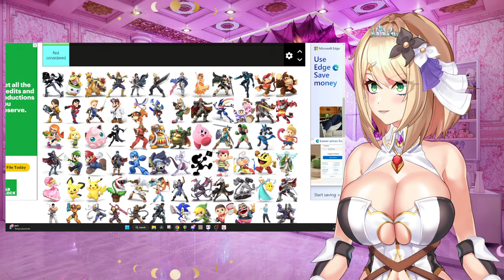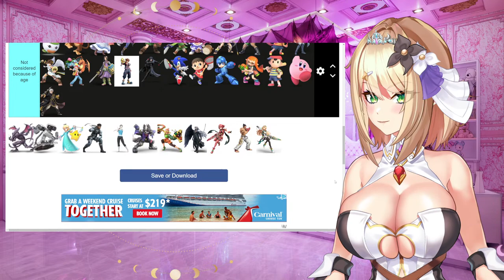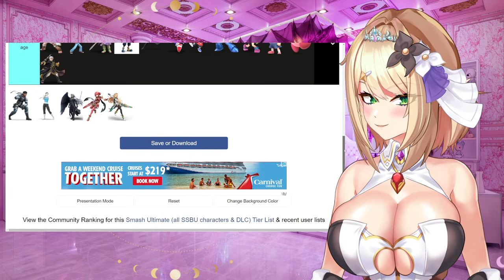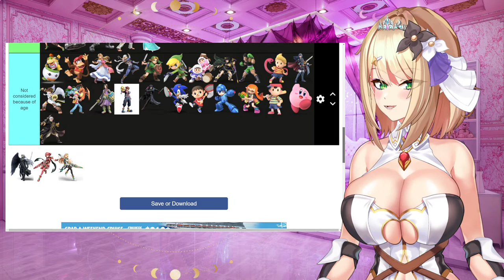Super Smash Bros Ultimate - SMASH OR PASS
As a HUGE fan of the Super Smash Bros series I HAD to do this tier list! Let's find out which characters from Smash Ultimate I will SMASH or PASS on!